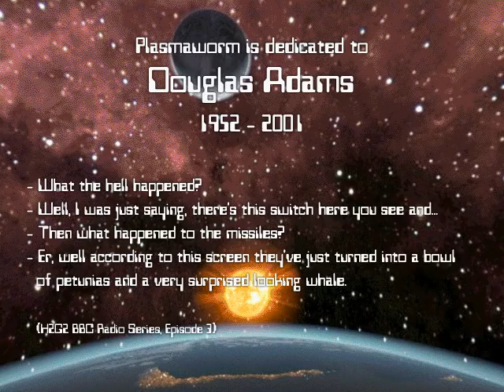Plasmaworm_sample.flv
Sample gameplay of Plasmaworm from Digital Eel